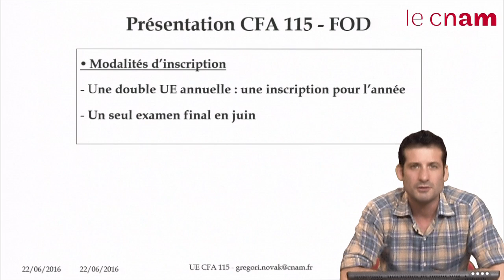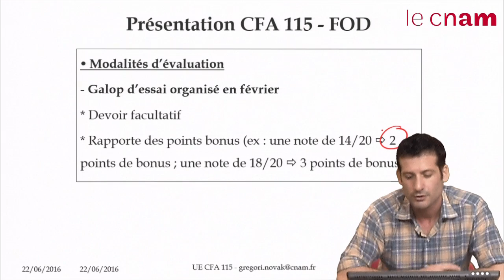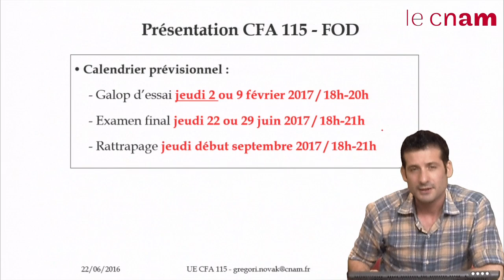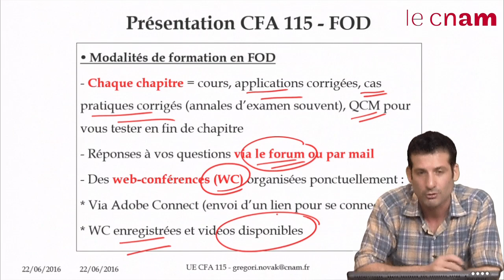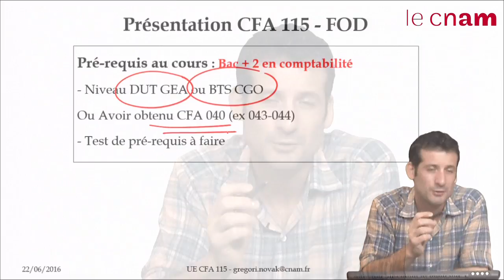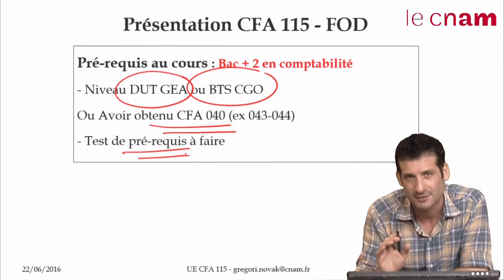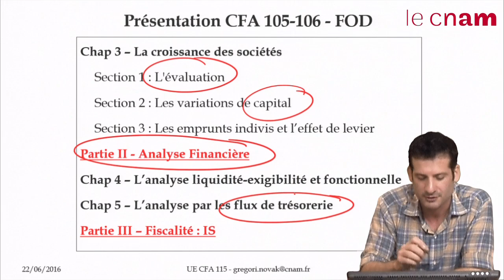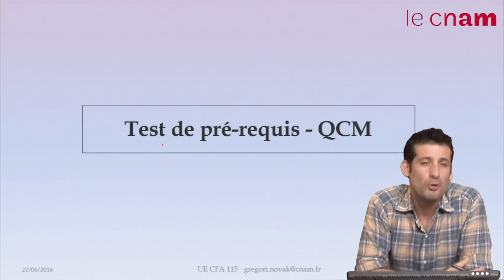Présentation de l'UE CFA115 Comptabilité financière des entreprises